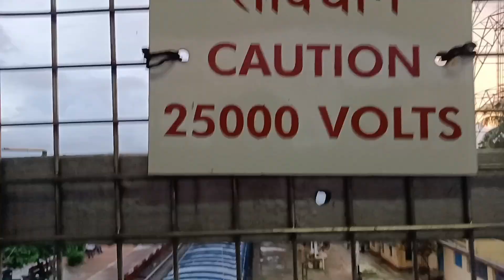ବାହାନଗା ବଜାର ରେଳ ଷ୍ଟେସନ।। Bahanaga Bazar Railway station ⛽